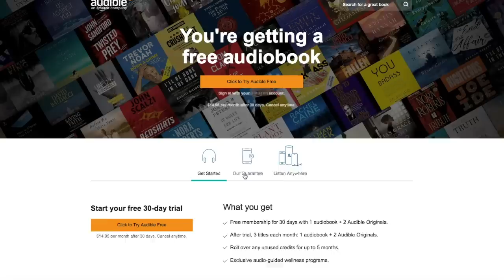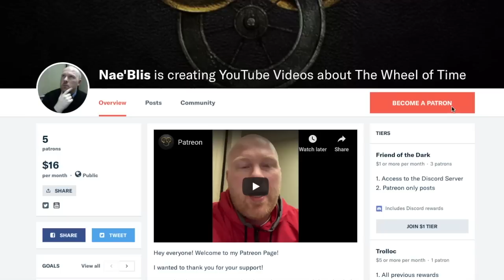Top Ten Fighters in The Wheel of Time!